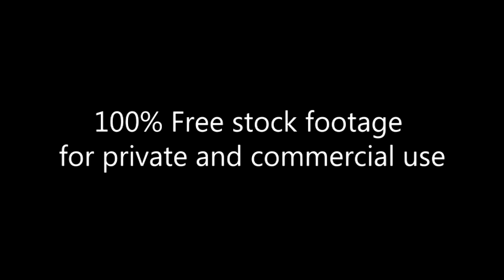Hat Show_Footage 139_Easter 2016_пасхальный парад шляп_Манхеттен